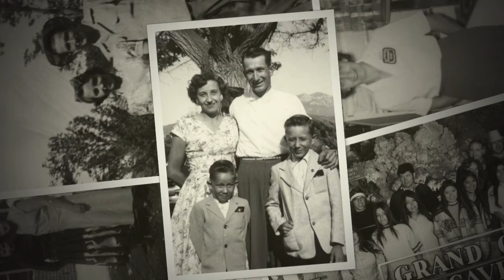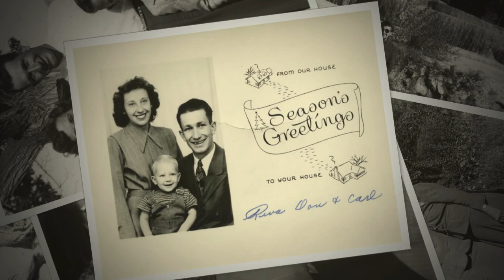Reva Golden Slideshow